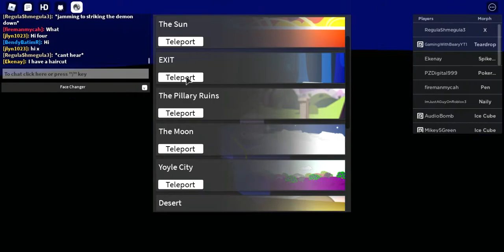Some interesting roleplay stuff with objects